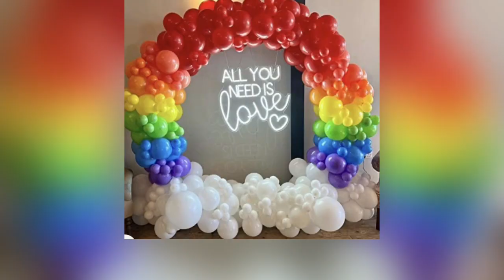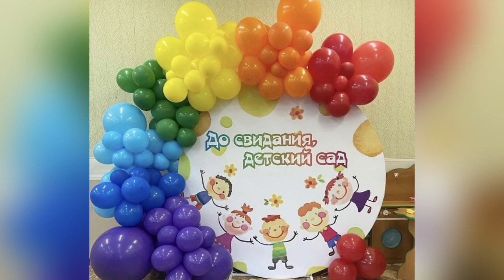BALLOON🎈 BIRTHDAY DECORATION IDEAS| BIRTHDAY BALLOONS DECORATION IDEAS| KIDS BIRTHDAY PARTY DECOR 🎉🥳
Asp collection
asp_collection Satabdi fashion channel 👗👠👜🥻🕶️👛👢🧢👒💍💄🧣👖💅👕👚👔

Birthday balloons decoration ideas| Kids Birthday party decoration 💡| balloons birthday decoration

Cover topics:-
simple birthday decoration ideas at home ll Birthday background decoration ideas at home
how to make  balloon jhoomer
how to make balloon jhoomer at home
easy decoration ideas
easy decoration ideas at home
balloon jhumar
balloon se Jhumar kaise banaen
balloon se Jhumar banane ka tarika
balloon ka jhumar kaise banaen
balloon se banaen jhumar
balloon decoration jhumar
balloon wall hangings at home

😊Enjoy your life any second any time😊